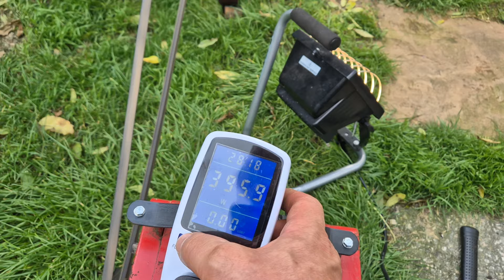Lister D and Honda generator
Hi All

This is my Lister D running a ex Honda generator E1500 set.